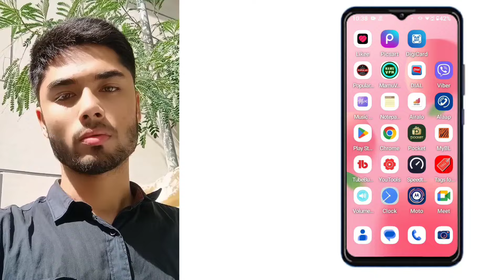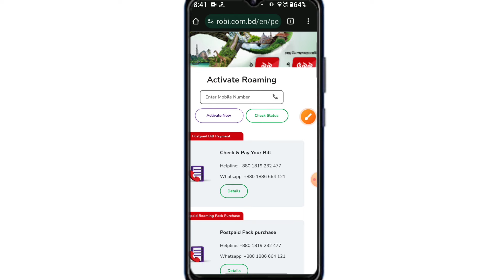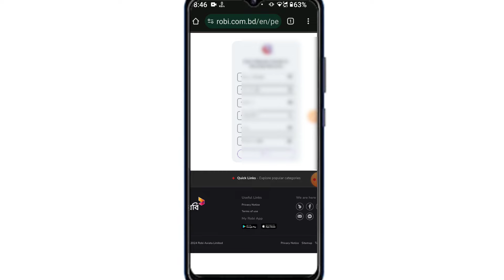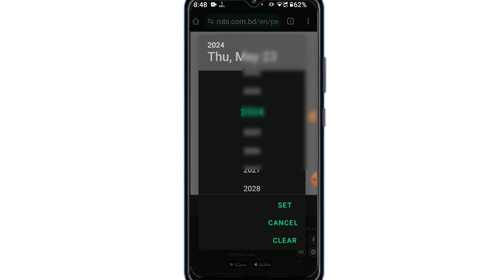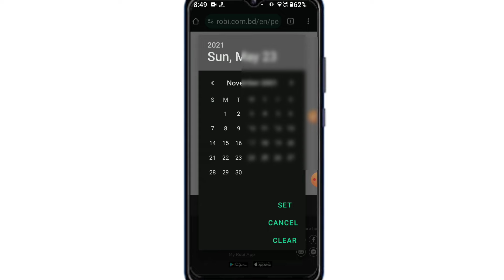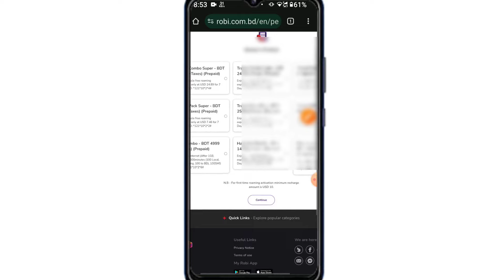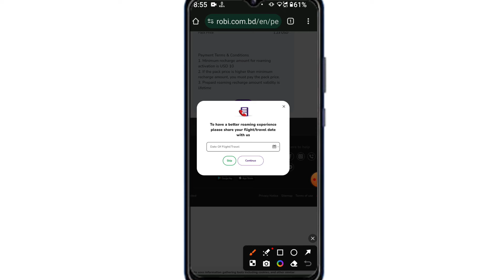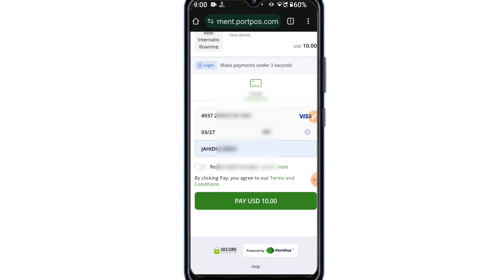রবি সিম কার্ড রোমিং বিদেশে বন্ধ অবস্থায় | How To Activate Roaming Services In Robi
Your Queries 👇👇
how to activate sim card roaming
how to activate smart sim card roaming
বিদেশে যেয়ে বাংলাদেশি সিম কার্ড ব্যবহার করুন
বাংলাদেশি সিম বিদেশে ব্যবহার
How to sim roaming
রবি সিম বিদেশে থাকা অবস্থায় কিভাবে রোমিং করবো
রবি সিম বিদেশে থাকা অবস্থায় রোমিং করার উপায়
রবি সিম কার্ড বিদেশে থাকা অবস্থায় কিভাবে রোমিং করবো
রবি সিম কার্ড বিদেশে থাকা অবস্থায় রোমিং করার উপায়